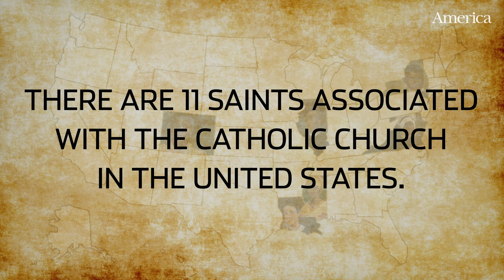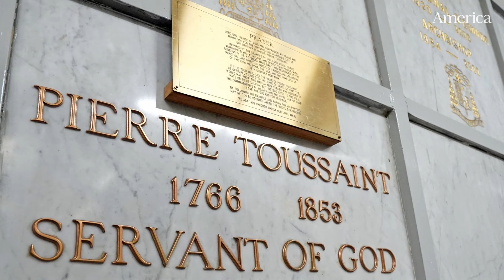Who will be the first Black Catholic saint in the United States?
Read "Who will be the first Black Catholic saint from the United States?"

There are 11 saints associated with the Catholic Church in the United States. None of them are of African descent. But, an initiative by the Institute for Black Catholic Studies at Xavier University in New Orleans wants to raise the profile of six Black Catholics—women and men who the Church believes have saintly potential.